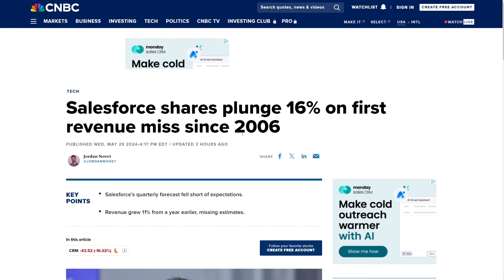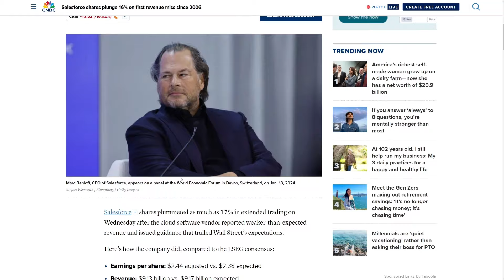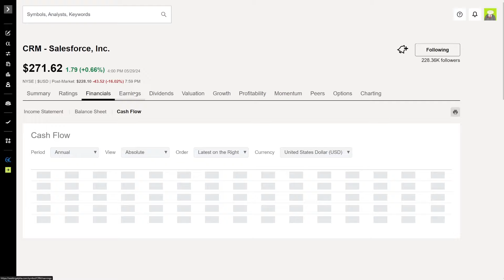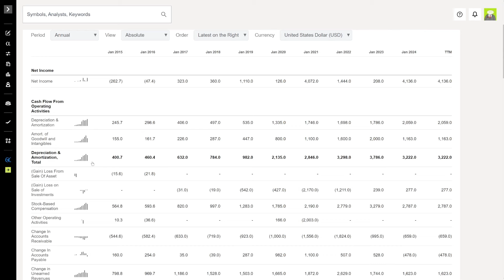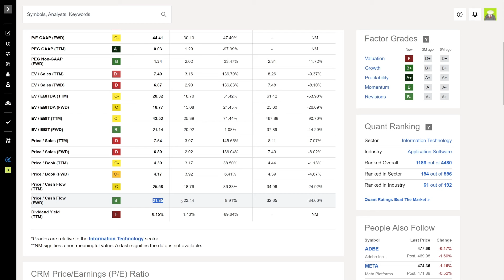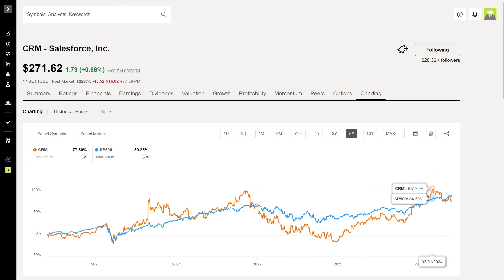Salesforce $CRM Is Getting CRUSHED After Earnings, Here's My Thoughts...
Today I am going over Salesforce $CRM earnings, my thoughts on them and the company.